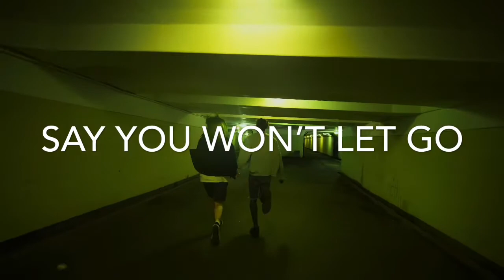Say You Won’t Let Go (James Arthur Live Cover By Matthew Rose)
“Say You Won’t Let Go” is originally performed by James Arthur, off his 2016 album Back From The Edge

Live Cover By Matthew Rose

Sound by PLUTO